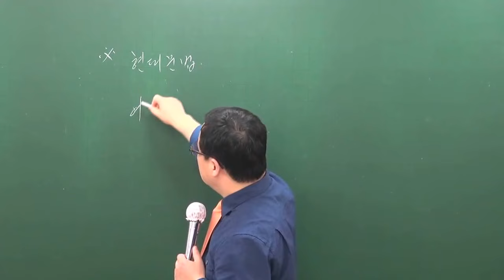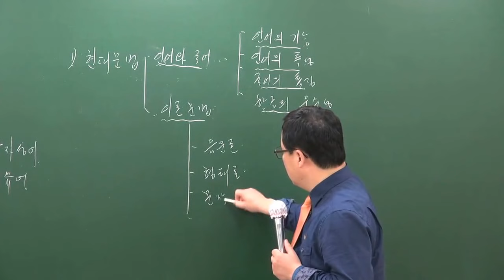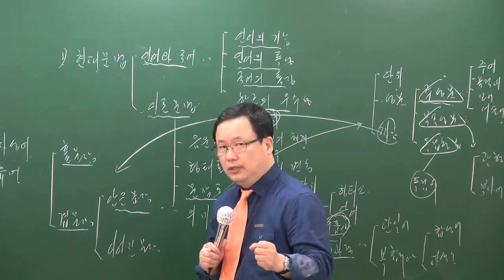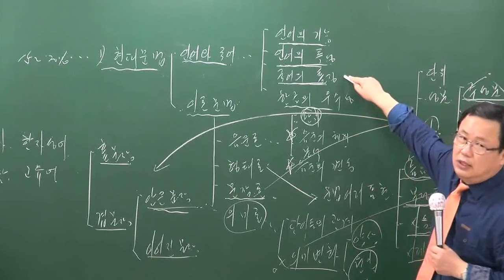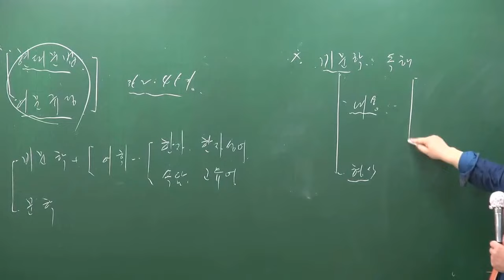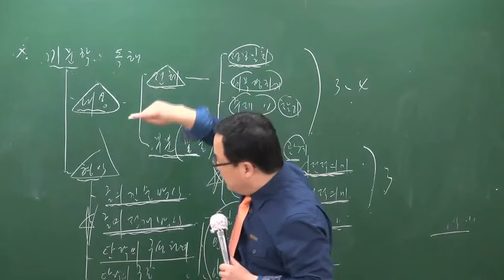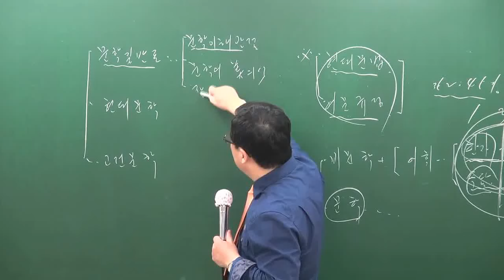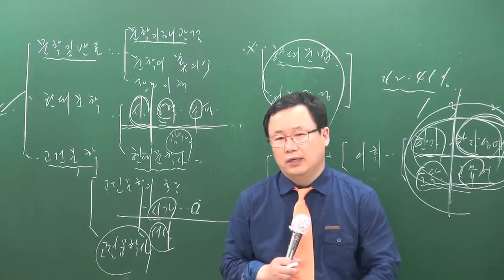[공전무] 2017년 시험대비 공무원 이론과정 국어 1강